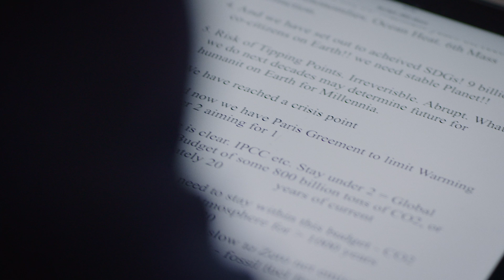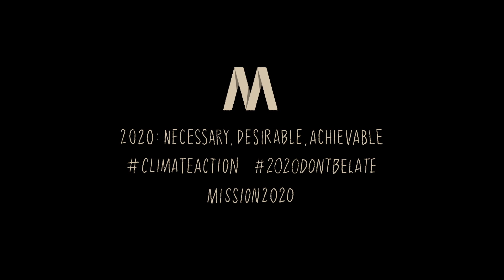The CarbonLaw - A roadmap for rapid decarbonisation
On the eve of this year's Earth hour (25 March), researchers propose a solution for the global economy to rapidly reduce carbon emissions. The authors argue a carbon roadmap, driven by a simple rule of thumb or “carbon law” of halving emissions every decade, could catalyse disruptive innovation.

Such a “carbon law”, based on Moore’s Law in the computer industry, applies to cities, nations and industrial sectors.

The authors say fossil-fuel emissions should peak by 2020 at the latest and fall to around zero by 2050 to meet the UN’s Paris Agreement’s climate goal of limiting the global temperature rise to “well below 2°C” from preindustrial times.

A “carbon law” approach, say the international team of scientists, ensures that the greatest efforts to reduce emissions happens sooner not later and reduces the risk of blowing the remaining global carbon budget to stay below 2°C.